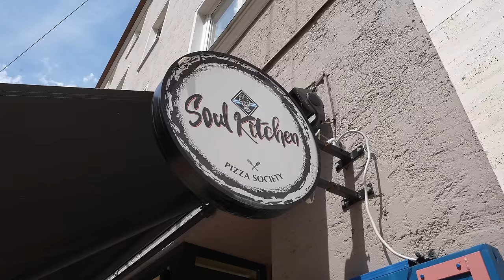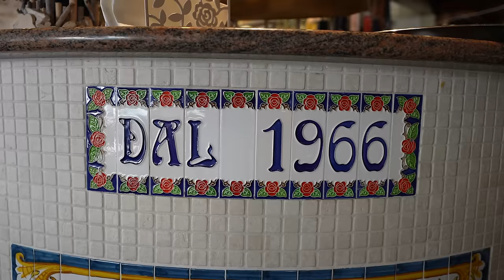Ich frage 100 Menschen nach der besten Pizza! | München Edition 🇩🇪